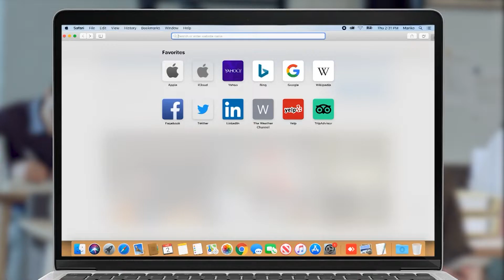Անհնազանդության ցույցերը մայրաքաղաքում շարունակվում են